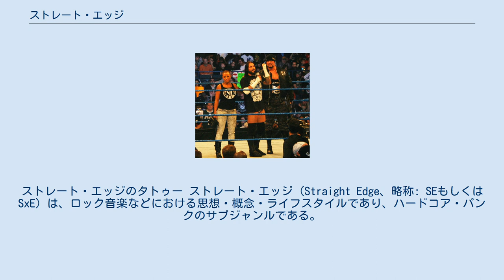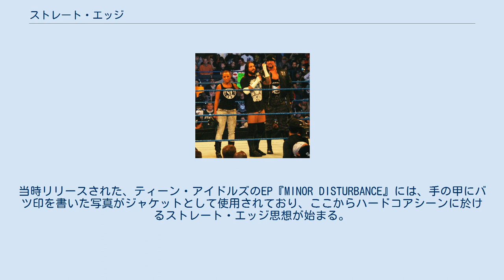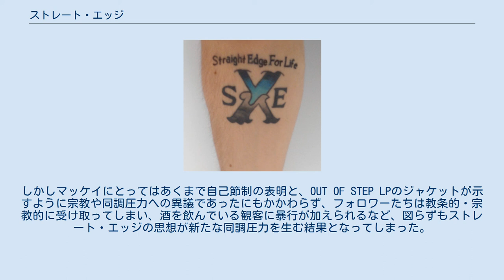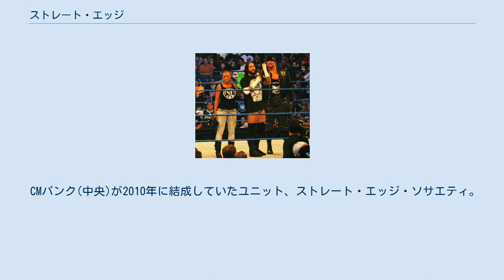ストレート・エッジ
ハードコア・パンク
ストレート・エッジのタトゥー ストレート・エッジ (Straight Edge、略称: SEもしくはSxE) は、ロック音楽などにおける思想・概念・ライフスタイルであり、ハードコア・パンクのサブジャンルである。
 「喫煙しない」「麻薬を使用しない」「アルコールを摂取しない」「快楽目的のみのセックスをしない」というのが基本的な理念。
それまでのロックの価値観であった「セックス、ドラッグ、ロックンロール」という享楽的な生き方に対するアンチテーゼと捉えられている。
さらに進んで「ヴィーガニズム（菜食主義）」「カフェインを摂取しない」「医師から処方されたものも含め、いかなる薬物も使用しない」という者もいる。
 現フガジのイアン・マッケイ（ワシントンD.C.に本拠を置くディスコード・レコード主催者）が最初に提唱したものであることから、ストレート・エッジ思想の発祥の地はワシントンD.C.とされ、ハードコア・パンク・シーンと密接な関係がある。
なお、「ストレート・エッジ」という言葉自体は、かつてイアン・マッケイが在籍したバンドマイナー・スレットの曲のタイトルから生まれたものである。
 故にストレートエッジとはハードコア・パンクと密接に関係しているライフスタイルである。
 アルコール、タバコ、違法なドラッグ類を一切摂取していないライフスタイルを選ぶ人はハードコア・パンクシーン以外にも存在するが、ハードコア/パンク/メタルとは一切無関係な状態でそのライフスタイルをストレートエッジと呼称することは少ない。
 ハードコアやパンクの音楽活動はせずともハードコアパンクを好みストレートエッジを実践している人間も多数いる。
 メンバー全員がストレートエッジのライフスタイルを実践しているバンドをストレートエッジハードコアバンドと呼ぶこともある。
 日本のハードコア・シーンでもストレートエッジは少数ながら存在する。
 アルコール、タバコ、違法なドラッグ類を摂取せず、自分がストレートエッジであると自覚を持ちながら生活をしている。
 あくまでも個人のライフスタイルとして実践しているため、その動機や思想はそれぞれ異なる。
 他人に強要することやストレートエッジ以外を排除するような振る舞いは日本のストレートエッジでは一切見受けられない。
 イアン・マッケイが当時在籍していたバンド、ティーン・アイドルズが1980年にアメリカ西海岸ツアーを行った際、メンバー全員が未成年であったことを理由にクラブでの演奏を拒否されたことから、クラブオーナーとの妥協案として、店員が彼らにアルコール類を出さないようにバンドメンバーの手の甲に大きくバツ印（×）を書いたことに始まる。
 ワシントンD.C.に戻るまで、イアン・マッケイは演奏する先々で、店に未成年が入るのを許可する方法として「未成年の手の甲にバツ印（×）を書く」というやり方を提案し、いくつかのクラブはその方法を取り入れたことから、手の甲のバツ印はアルコールとドラッグに反対するシンボルとなった。
当時リリースされた、ティーン・アイドルズのEP『MINOR DISTURBANCE』には、手の甲にバツ印を書いた写真がジャケットとして使用されており、ここからハードコアシーンに於けるストレート・エッジ思想が始まる。
 その後、マイナー・スレットにおいてイアン・マッケイが歌った『STRAIGHT EDGE』と、『OUT OF STEP』の歌詞「DON'T SMOKE, DON'T DRINK, DON'T FUCK」によって、「タバコ・ドラッグをしない、酒を飲まない、快楽のためにSEXをしない」という考え方がストレート・エッジ思想として定着することとなる。
 マッケイは、自分の周囲で前述の3つによって破滅するものが多いことにうんざりし、『OUT OF STEP』の歌詞を書いたと述べている。
しかしマッケイにとってはあくまで自己節制の表明と、OUT OF STEP LPのジャケットが示すように宗教や同調圧力への異議であったにもかかわらず、フォロワーたちは教条的・宗教的に受け取ってしまい、酒を飲んでいる観客に暴行が加えられるなど、図らずもストレート・エッジの思想が新たな同調圧力を生む結果となってしまった。
後にマッケイは、これらのメッセージはそもそも無分別な若者（未成年）に向けられた物で有り、（いい）大人を対象にした物ではなかったと語っている。
さらに、ストレート・エッジが教条的・宗教的な思想として広範囲に広がったことについて強い違和感を覚えるとし...